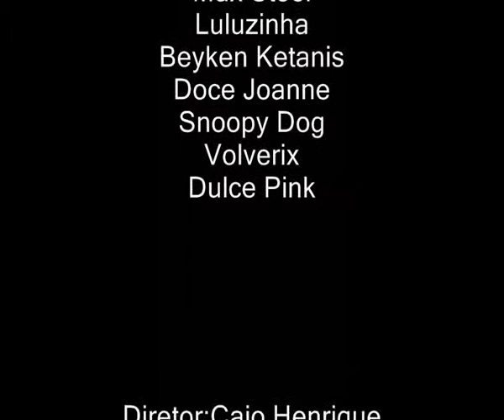Vingança Macabra 4 Uma nova Vingança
Vingança Macabra 4 traz novos personagens e um novo e cruel assassino, desta vez com um toque de humor.